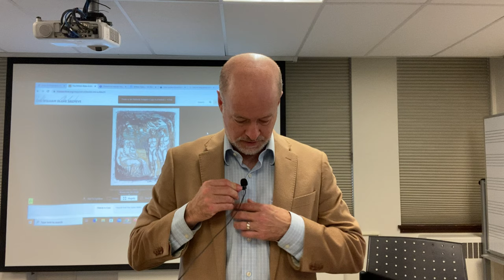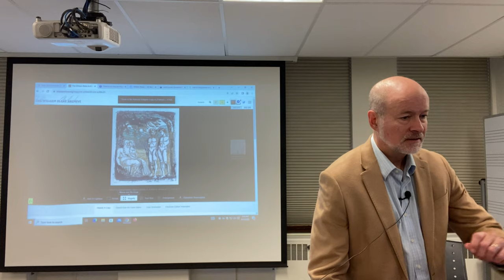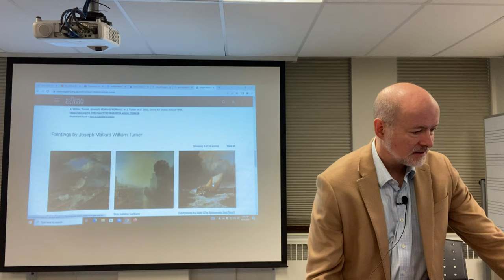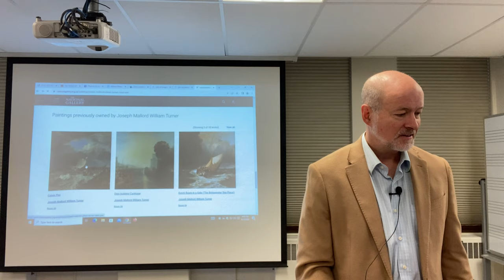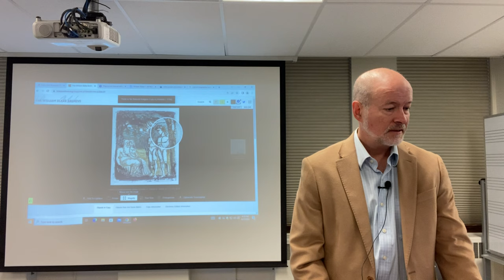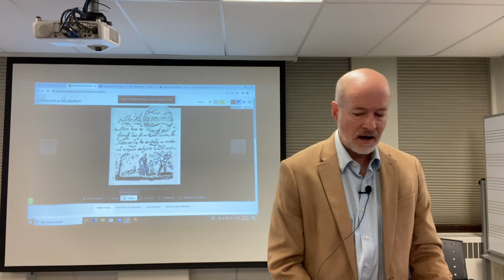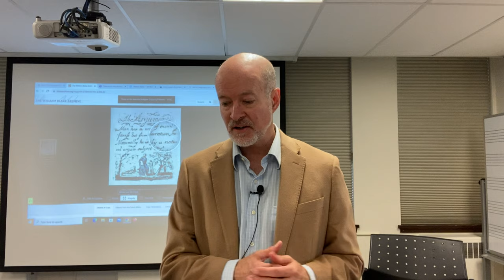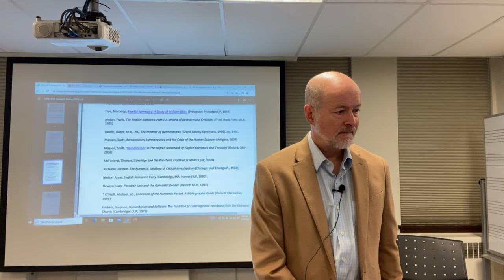William Blake and Romanticism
William Blake is often associated with Romanticism even though his work precedes the Lyrical Ballads.  His strong emphasis on the creative power of the imagination is striking, but so too is his dependence on Locke's philosophy, whose tenets he does not like but seems to presuppose.